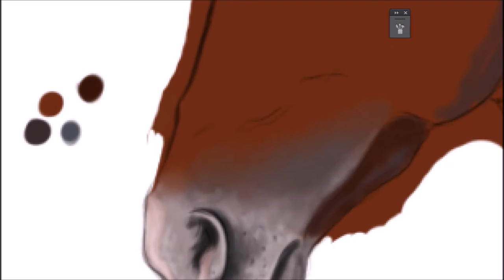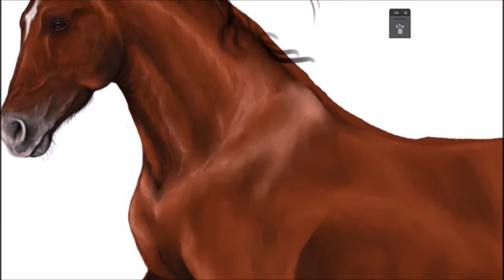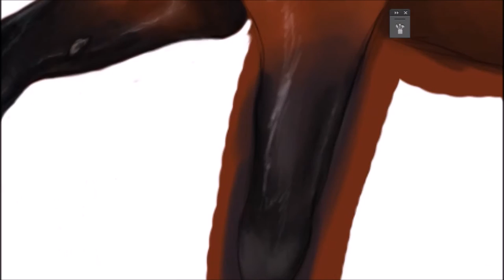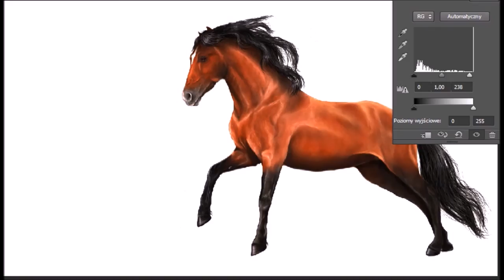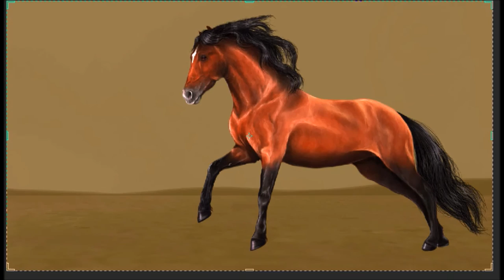Bay Andalusian - Speedpaint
READ BEFORE ASK!

What I need to make a speedpaint:
Adobe Photoshop CS6
Wacom One
Camtasia Recorder

I dont make edits for request, but on my blog or facebook page you can find a lot of opportunities to get one :) Just check the links in video.